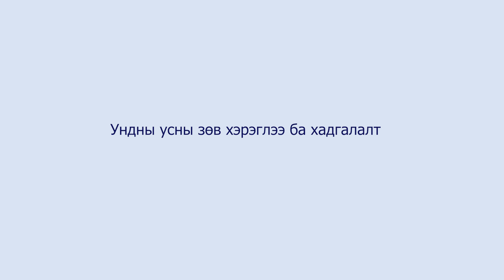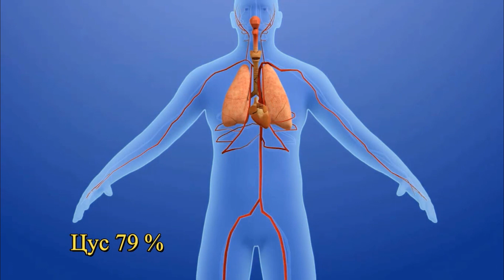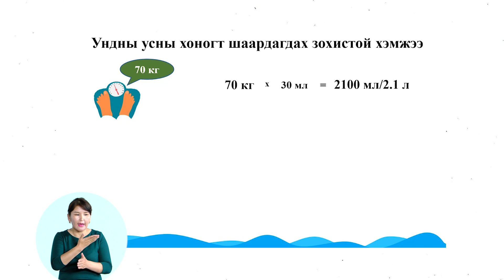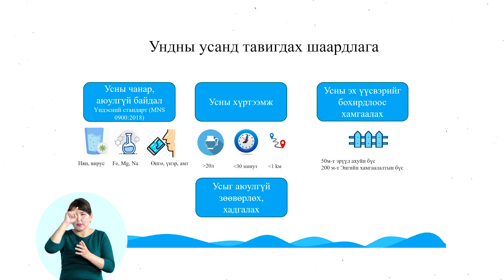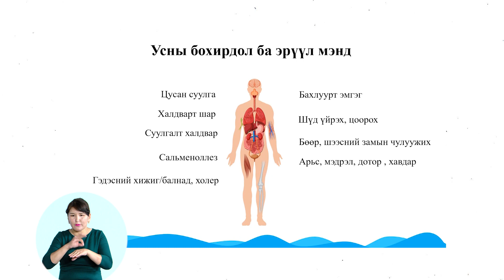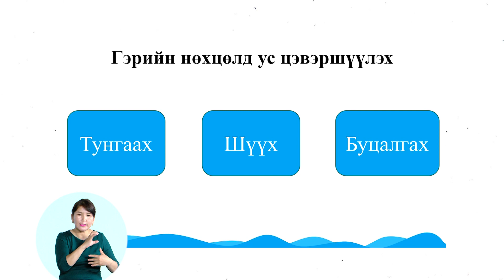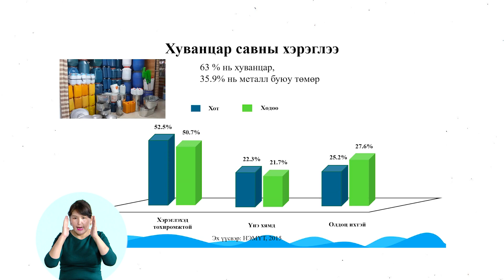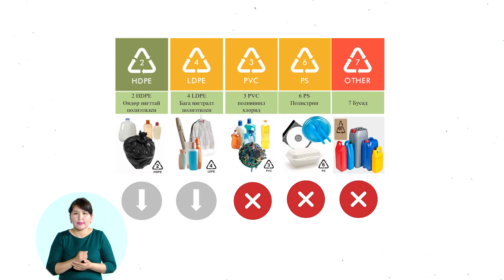Эрүүл мэндийн боловсрол: Ундны усыг зөв хадгалах, хэрэглэх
Чиглүүлэгч багш: Чингэлтэй дүүргийн НТБТ-ийн багш М.Баярмагнай
Зочин багш: НЭМҮТ-ийн эрдэм шинжилгээний тэргүүлэх ажилтан, доктор /PhD/ И.Болормаа